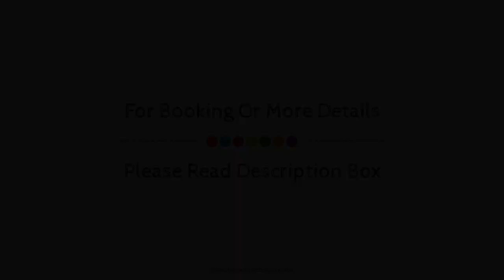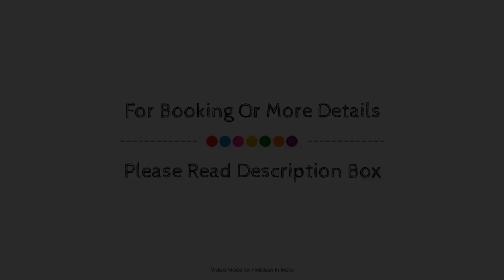Hive Panipat Hotel, India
About Property:
Ideally located in the prime touristic area of Panipat, Hive Panipat Hotel promises a relaxing and wonderful visit. Featuring a complete list of amenities, guests will find their stay at the property a comfortable one. Free Wi-Fi in all rooms, 24-hour security, 24-hour front desk, 24-hour room service, facilities for disabled guests are on the list of things guests can enjoy. Some of the well-appointed guestrooms feature television LCD/plasma screen, internet access – wireless, internet access – wireless (complimentary), non smoking rooms, air conditioning. The hotel offers various recreational opportunities. Convenience and comfort makes Hive Panipat Hotel the perfect choice for your stay in Panipat.
Searching For
1. Hive Panipat Hotel
2. Hive Panipat Hotel Virtual Tour
3. Hive Panipat Hotel Rooms
4. Hive Panipat Hotel Amenities
5. Hive Panipat Hotel Videos
6. Hive Panipat Hotel Offers
7. Hive Panipat Hotel Deals
Audio Credit:
Track Title: Blank Slate
Artist: VYEN